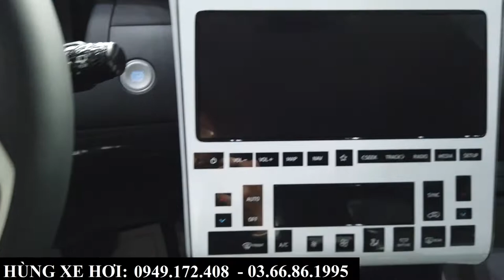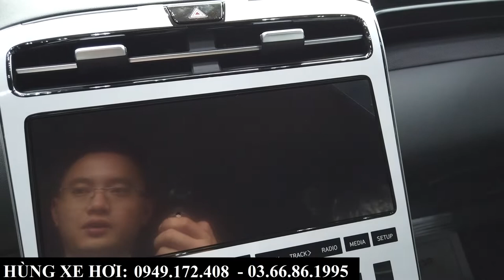Giá Xe Hyundai Tucson Máy Dầu Màu Đen Tháng 12 - 2022 | Tổng Lăn Bánh Khuyến Mại Tại Bắc Ninh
+ Hotline Tư Vấn: 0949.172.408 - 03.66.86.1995